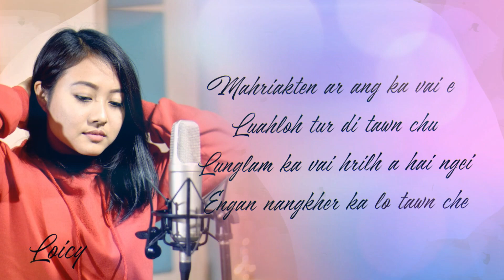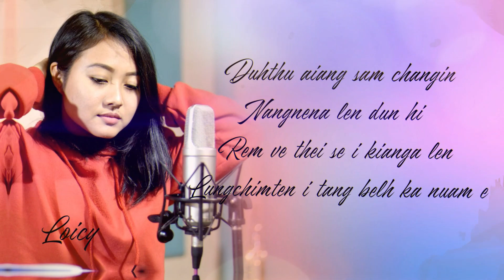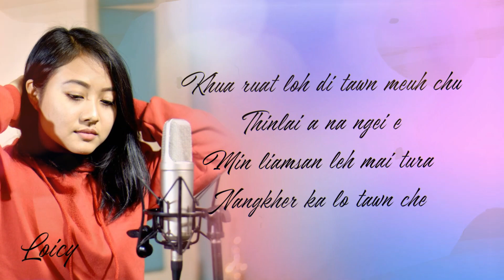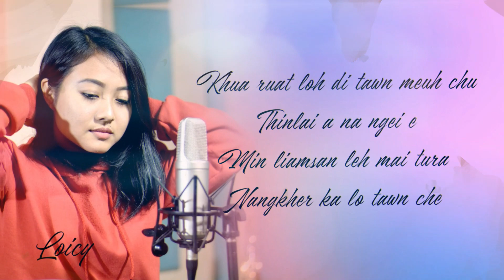NANG KHER KA LO TAWN CHE - COVER - LOICY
Nang kher ka lo tawn che
Original Artist: Mamuani
Composer: Mamuani & Machawii Pachuau
cover by Loicy
Music & Record: Musica Mundana Recording, Kolasib